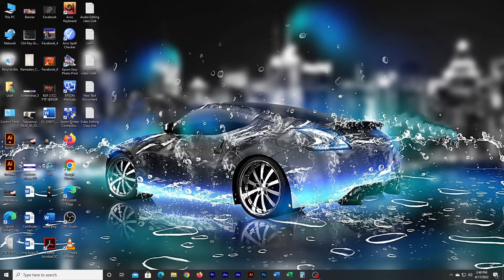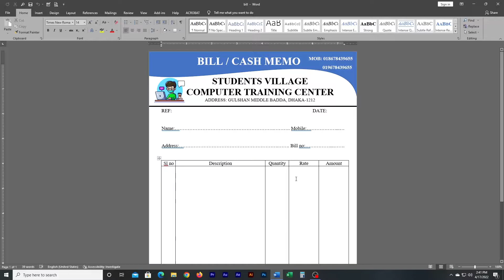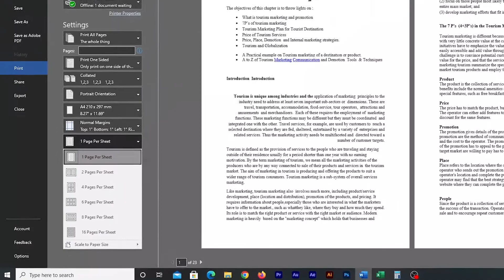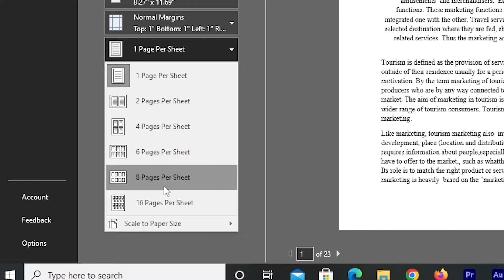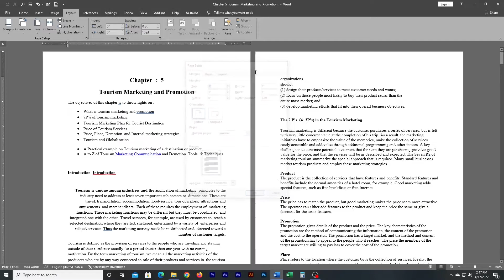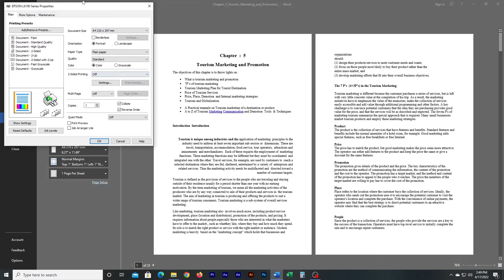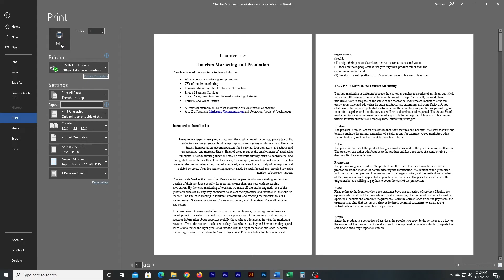How To Print Ms Word Documents Bangla Tutorial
Learning how to print documents in Microsoft Word is a basic and essential skill. Here's a step-by-step guide to help you easily learn how to print in MS Word:

Open Microsoft Word: Launch Microsoft Word by clicking on its icon or searching for it in your computer's applications.

Create or Open a Document: You can either create a new document or open an existing one that you want to print.

Check Document Formatting: Before printing, make sure your document is formatted the way you want it. Review fonts, spacing, margins, and any other formatting elements.

Click on "File": In the top-left corner of the Word window, click on the "File" tab to access the Backstage view.

Select "Print": In the File menu, select the "Print" option. This will open the Print pane on the right side of the screen.

Choose Printer: In the Print pane, you'll see the available printers. Select the printer you want to use. If your printer is not listed, make sure it is connected and turned on.

Set Print Settings:

Number of Copies: Specify how many copies you want to print.
Print Range: Choose whether you want to print the entire document or specific pages.
Page Orientation: Select whether you want to print in portrait or landscape mode.
Paper Size: Choose the size of paper you'll be using.
Color or Grayscale: Select color if you want a color print, or grayscale for black and white.
Print Layout: Choose between one-sided (simplex) or double-sided (duplex) printing, depending on your printer's capabilities.
Preview: Click the "Print Preview" button to see how your document will look when printed. This can help you spot any formatting issues before printing.

Print: If everything looks good in the print preview, click the "Print" button to send the document to the printer. Wait for the printer to complete the job.

Retrieve Printed Document: Once the printing is done, retrieve your printed document from the printer's output tray.

That's it! You've successfully learned how to print a document in Microsoft Word. Remember that specific steps and options may vary slightly depending on the version of Microsoft Word you're using, but the basic process remains the same.